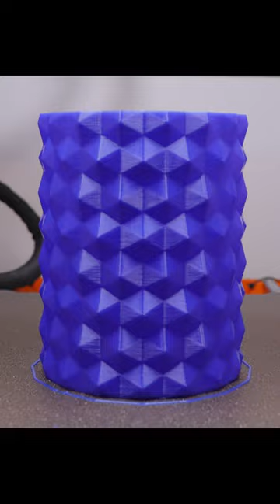3D Printing timelapse Thingiverse vase Dark Blue PLA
This is just another 3D printing time lapse, a vase from Thingiverse. I have used Dark Blue PLA. I do gift these vases to my friends.